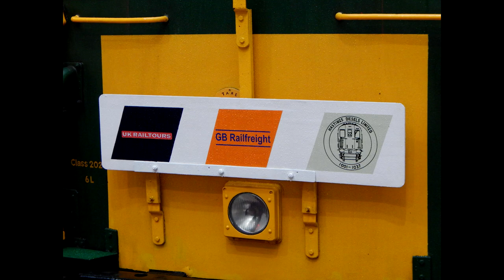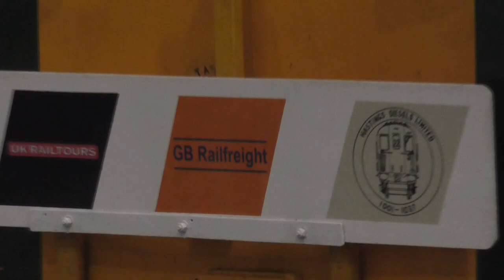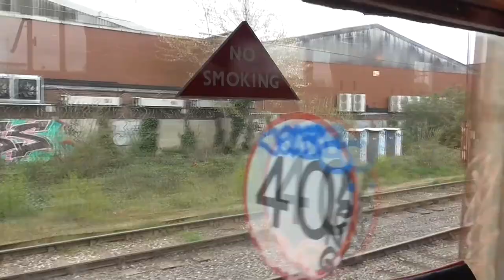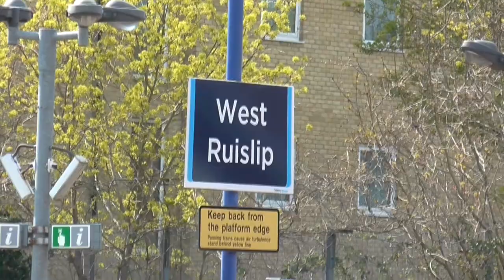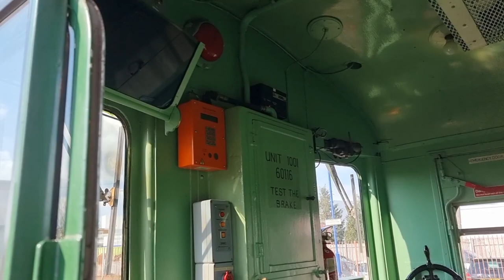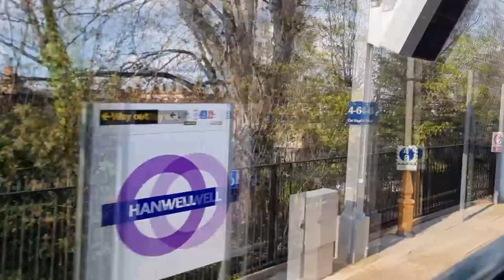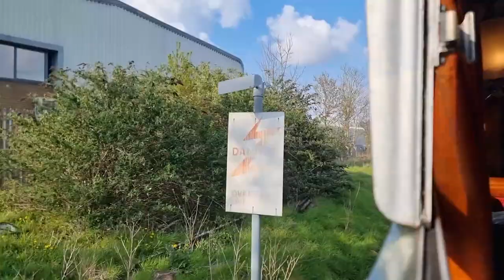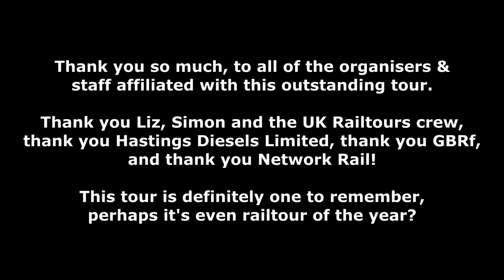Railtour of the year? Hastings DEMU 1001 on "The Baker's Dozen" (on board) - 15th April 2023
A fantastic unit, an outstanding railtour, an incredible day out. Plenty of English Electric noise, plenty of track and plenty of stations visited.

Call this a full itinerary of the day, a 3+ hour offering of what it was like on board UK Railtours: "The Baker's Dozen" with Hastings Diesels Limited's DEMU 'Thumper' unit 1001 doing the honours. There is at least 1 clip from every move that 1001 undertook on the day, with all significant locations or points of interest listed throughout the video (there's quite a lot of them!).

A reupload for a higher quality result than I achieved previously (make sure you select the high quality setting), but 10 or more hours of editing, 7 hours of rendering, a couple hours of uploading and this is the end result. I still wanted to get even more footage than this, but my camcorder's battery ran dry after 1.5 hours worth of footage by time we got to Marylebone - I did try to get a departure shot from London Bridge but as can be seen, it didn't last long. This meant I had to rely on my phone (Samsung Galaxy S21 Ultra) to capture the remainder of the required shots, which itself had limited space remaining for footage plus trying to attain charge off of a power pack was challenging, given the itinerary. I also annoyingly failed to film a couple of arrivals & departures of stations and reversal points due which I do regret not taking better care of.

Below is a list of all of the workings made by 1001 on this tour:

The rolling stock includes:

S 60118 'Tunbridge Wells' (1013 DMBS - Coach A),
S 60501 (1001 TSO - Coach B),
69337 (BIG 2210 buffet - Coach F),
70262 (CEP 1524 TSO - Coach C),
S 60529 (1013 TSO - Coach D),
S 60116 'Mountfield' (1012 DMBS - Coach E)

I really hope you enjoy this beast of a video